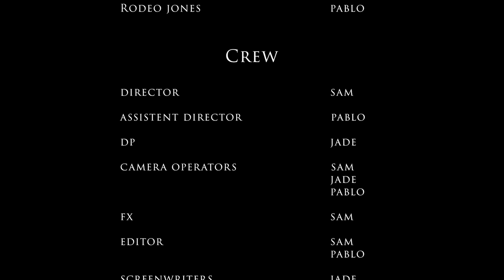Umbrella Cop: Judgment Day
With a murderer on the loose who can kill with words, it's up to Umbrella Cop to bring him to justice before more innocents are killed.